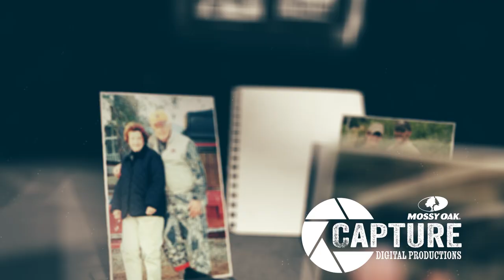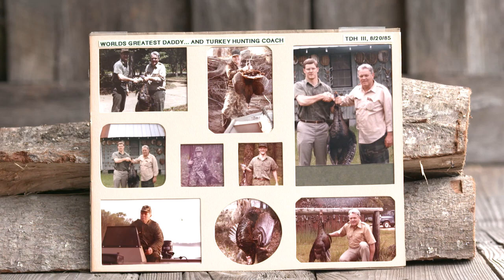70 - Mr. Fox Haas' 70th Turkey Season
We're proud to present a special film- the story of Mr. Fox Haas' 70th turkey season! Today is Mr. Fox's 87th birthday! Join us in wishing him a happy birthday, and watch his story that's inspired Mossy Oak through a lifetime in the woods.